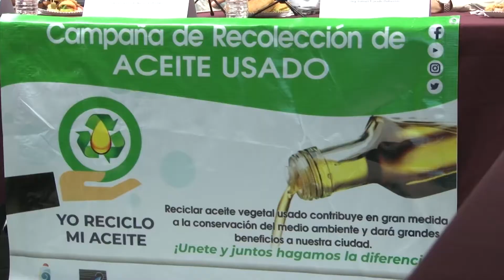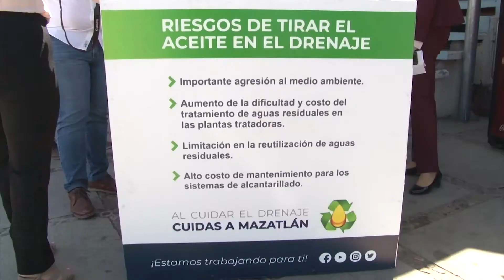JUMAPAM INSERT 2min 40seg